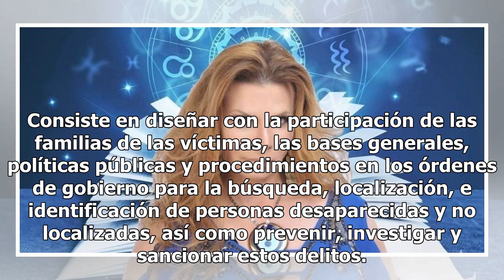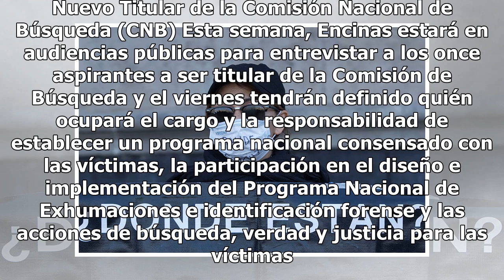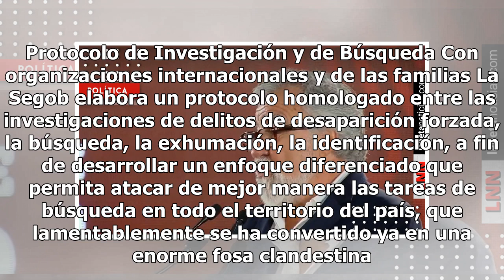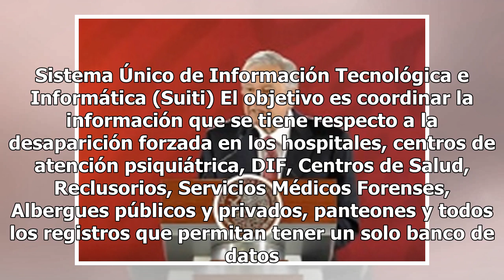Segob presenta 11 puntos del Sistema Nacional de Búsqueda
Esta mañana en conferencia de prensa, la Secretaría de Gobernación presentó el plan para combatir y prevenir la desaparición forzada, el cual está integrado por once puntos que forman parte del Sistema Nacional de Búsqueda. La reinstalación del Sistema Nacional de Búsqueda (SNB) tiene como objetivo ...